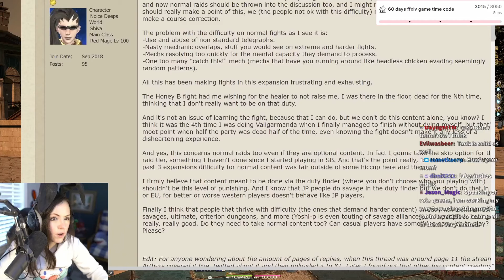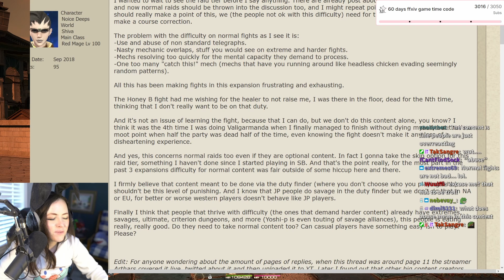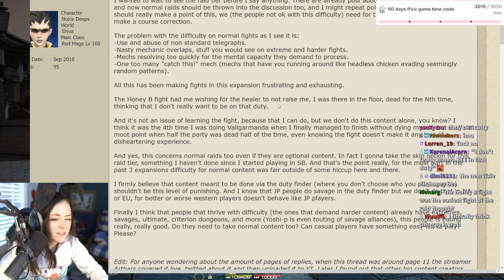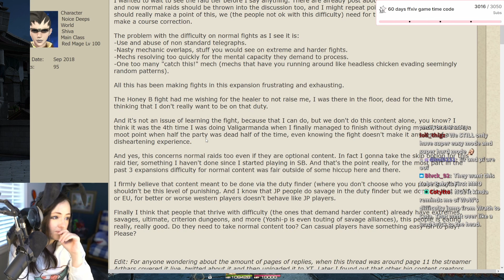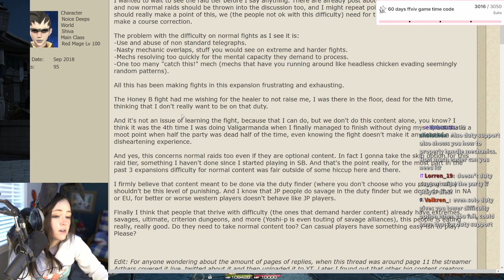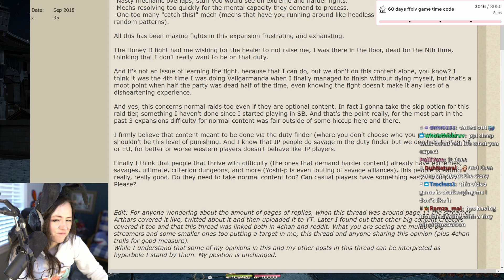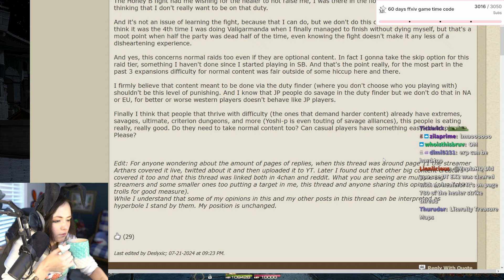Is NORMAL Content TOO HARD?! | Zepla reviews FFXIV Forum post on Dawntrail Difficulty